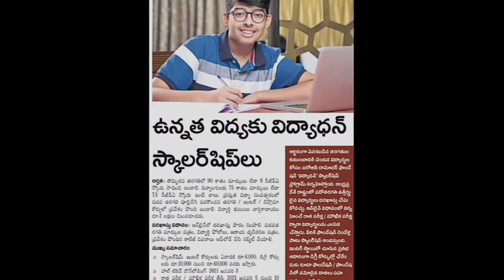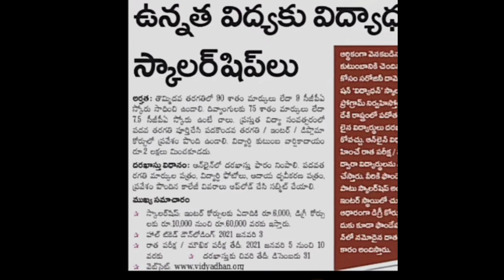ఆంధ్రప్రదేశ్ డిప్లొమా/ఇంటర్ విధ్యార్థులకు గుడ్ న్యూస్ | AP Inter & Diploma Vidyadhan scholarship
ts schools reopen 2020, private schools reopen

telangana schools
Telangana college
ts schools reopening date latest news today
ts pg college reopening 2020
Telangana inter College reopening date 2020
Telangana inter College reopening date 2021
Telangana inter College reopening
Telangana degree college reopening
ts degree college reopening date 2021
TS degree college re-open latest news
AP schools re-open date
TS 9th class reopening date 2020
TS 10th class reopening date 2021
2021
2020
Telangana
school
colleges
reopening
re-open
today news
latest news
Inter
degree
TS inter advance supply cancel
TS inter 1st year latest news
TS inter 1st latest updates
TS Inter 1st exams 2020
Telangana inter first year advance supply 2020
Telangana inter first year advance supply cancel
Telangana inter advance supply cancelled
Telangana inter first pass
TS inter 1st Year exams
Telangana inter first year advance supply today news
Telangana inter first advance supply
Telangana inter 1st Year advance supply 2020
TS inter advance supply cancelled
Telangana inter first
TS inter advance supply
Vidyadhan scholarship
Andhrapradesh Vidyadhan scholarship
Andhrapradesh Vidyadhan scholarship Eligible
Andhrapradesh Vidyadhan scholarship qualifications
Andhrapradesh Vidyadhan scholarship qualifications 2020
Andhrapradesh Vidyadhan scholarship qualifications latest news
 Vidyadhan scholarship latest news
today news